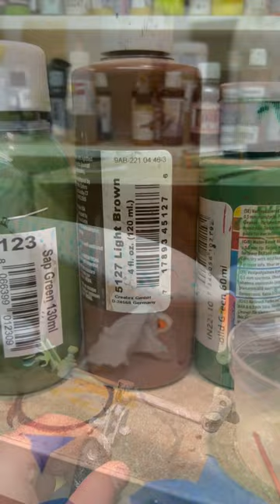Painting a pike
How I paint an easy but beautiful pike for big fat pikes. This is an big mctail i paint on